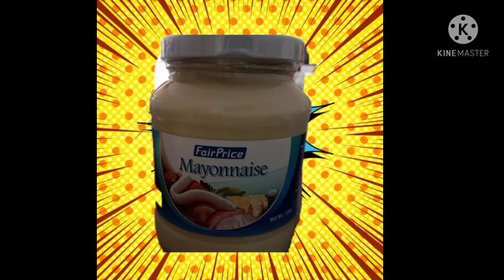Chicken Macaroni salad |Vic R_D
Ingredients

Chicken breast 200mg
condensed milk 1 can
cheese- how much you want
Macaroni 1Kg